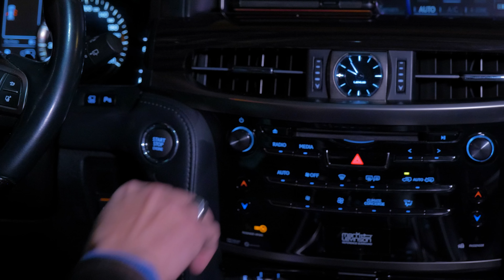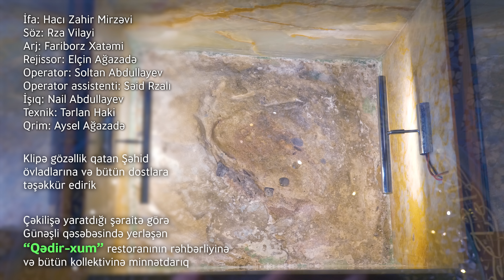Haci Zahir Mirzevi "Eli Movla" علي مولى Mövludunuz Mübarək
Hacı Zahir Mirzəvinin rəsmi YouTube kanalı
Yeni klipləri və videolari izləmək üçün kanalımıza Abunə Olun.

Əli Mövla
Söz - Rza Vilayi
Aranjiman - Fariborz Xatəmi
Rejissor - Elçin Ağazadə
Operator - Soltan Abdullayev

Sözləri -
Can mülkünə qeyrətli, gözəl Şah, Əlidir
Siması günəşdən də gözəl Mah, Əlidir
Xaliq bu gülü gör nə mübarək yaradıbdır
İzzətdə, cəlalətdə bunu tək yaradıbdır
İclalına qurban, Əsədullah Əlidir
Allah Əlidir yəni Yədullah Əlidir
Vəliyullah...Əli gözəl mah, Əli Şahənşah
Ya Movla, Ya Movla, Əli Ya Movla, Əli Ya Movla
Əli Ya Movla...
Ya Movla, Əli Ya Movla, Əli Ya Movla...
Əli Ya Movla...

Canıma Canan Əli, Əli
Dərdimə Dərman Əli, Əli
Adına qurban Əli, Əli
Aləm Ağası...
Eşqimı Sultan Əli, Əli
Katibi Quran Əli, Əli
Höccəti Sübhan Əli, Əli
Kəbə balası...
Heyrandı Sənin Xilqətinə yeddi fələklər...
Səslərlər Sənin adını göylərdə mələklər...
Sən bir Ağasan, xilqətinin yoxdu nəziri
Peyğəmbəri-İslamın olan Şanlı Vəziri
Allah öz evində Səni əthər yaradıbdı...
Sultani Ərəb, nəfsi Peyəmbər yaradıbdı...

Əli Ya Movla...
Əli Ya Movla...

Nuri əzəlidir, Allaha Vəlidir
Dünya bunu bilsin ki, mənim Eşqim Əlidir
İmanə sədəfsən, Sultani-Nəcəfsən...
Başdan ayağa qeyrəto, isaru , şərəfsən
Başını əyər fələk Sənə...
Xidmət eyləyər Mələk Sənə...
Aşiq oldu hər ürək Sənə...
Əli Vəliyullah...
İzzətim, Cahim Əli, Əli
Ay gözəl Mahim Əli, Əli
Sevməli Şahim Əli, Əli
Ya Əsədullah...

Əli Ya Movla...
Əli Ya Movla...

Hacı Zahir Mirzəvi Rəsmi YouTube Kanalı

Allahın salamı olsun bütün izləyicilərə, Mən Hacı Zahir Mirzəvi, bu kanal vasitəsilə məni kim izləyirsə, bu mənim sənətimə duyulan sevginin təcəssümüdür.

Hacı Zahir Mirzəvi ( tam adı: Zahir Mirzəyev  )
İlahiyyatçı,Əhli-beyt məddahı,Vətən ilahi nəğmələr qrupunun üzvü

Mirzəyev Zahir Gülbala oğlu 1985-ci ildə Şirvan şəhərində dünyaya gəlib.
Hələ gənc yaşlarından (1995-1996) həm dini elmlərə,həm də mərsiyyə oxumağa həvəs göstərib.
2003-cü ildə orta məktəbi bitirdikdən sonra,2006-cı ildə İmam Cəfər Sadiq adına mədrəsəyə qəbul olub.
2010-cu ilə qədər dini elmlərə yiyələnib.
Hal hazırda Azərbaycanda sevilən məddahlar sırasındadır.
Ailəlidir,üç övladı var.

 Videonun (link kimi istisna olmaqla) başqa kanal və saytlarda dərc olunmasına icazə və halallıq verilmir !